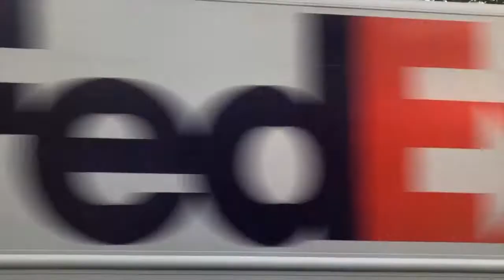MTA: On Board New Flyer C40LF CNG #622 On The Q19 Local Bus To Astoria: (05/18/2021)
This is MTA.  This is a ride onboard New Flyer C40LF CNG #622 on the Q19 local bus from Flushing to Astoria.  This is a ride from the Flushing-Main Street (7) train station on Roosevelt Avenue and Main Street, to the Astoria Boulevard Station on the (N) and (W) trains on Astoria Boulevard/Hoyt Avenue and 31st Street, via Main Street, via Northern Boulevard, and via Astoria Boulevard.  This was taken on Tuesday, 05/18/2021, at 7:27 PM.